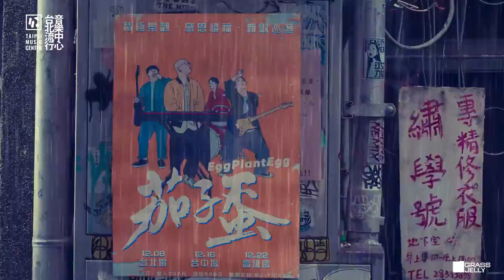台北流行音樂中心 形象影片